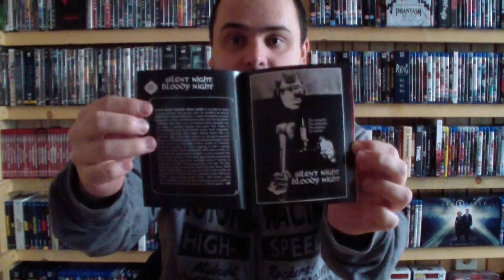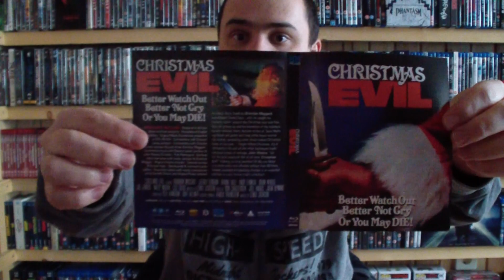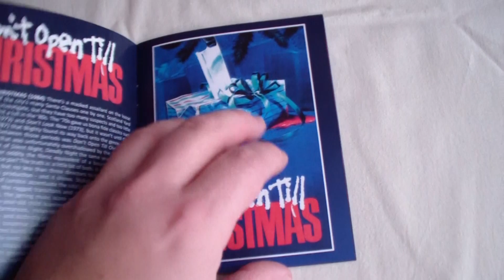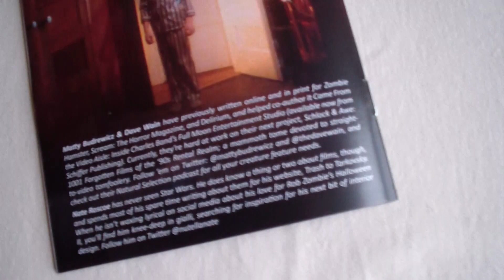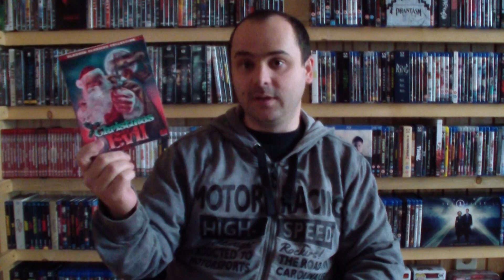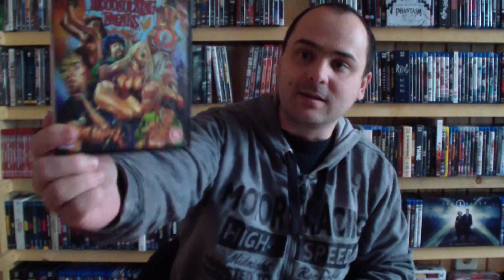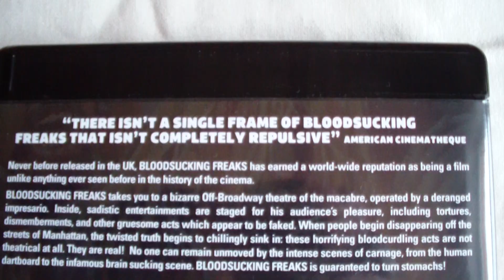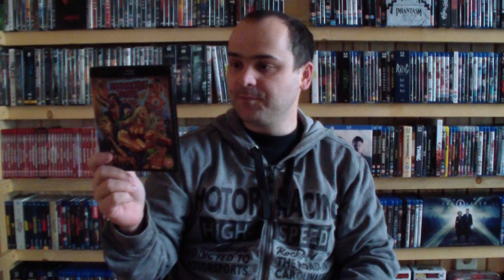Kicsomagolás: Karácsonyi horror - Christmas Evil (1980), Bloodsucking Freaks (1976) | 88 Films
Karácsonyi slasher és Troma őrület - 88 Films csomagot bontok.